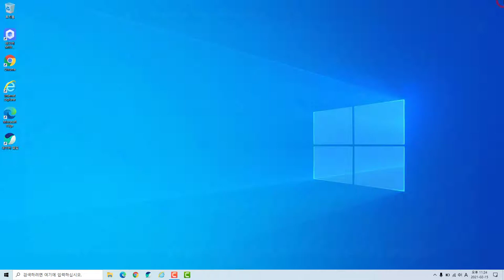익스플로러 안열리고 엣지만 열릴 때 해결하는 방법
인터넷익스플로러를 실행하면 엣지로만 열리는 경우가 있습니다.  간단하게 해결할 수 있는 방법을 알려드립니다.